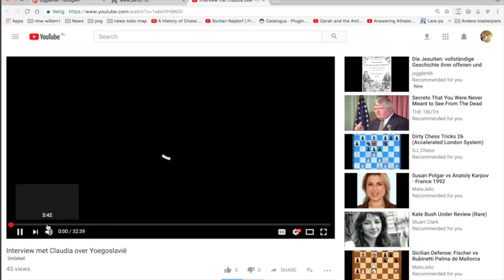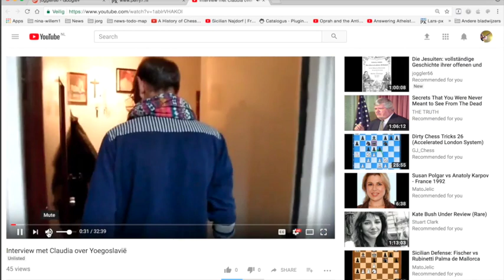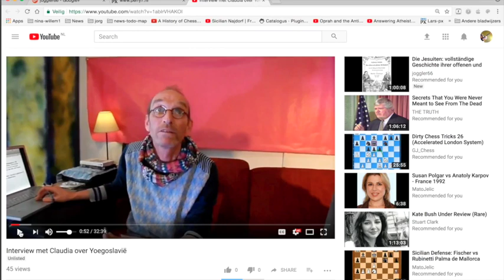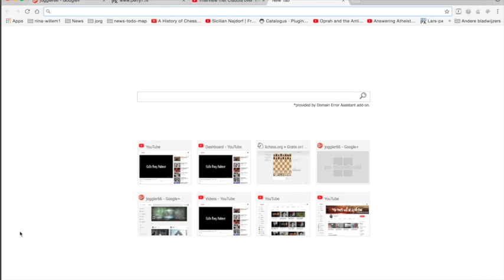Nieuws363 Geschiedenis Srebenica